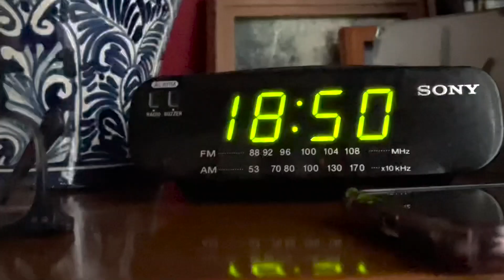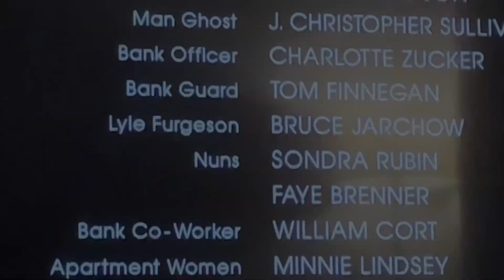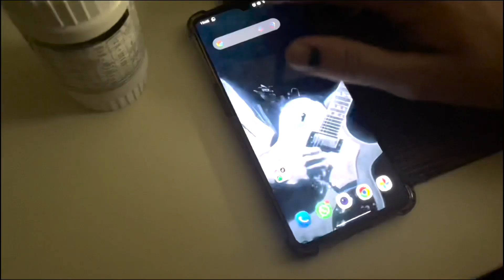"Sombras del ayer" RADAR 2023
Selección oficial de la octava edición del Festival Radar. Proyectado el 15 de Noviembre de 2023. Realización a cargo de alumnos y alumnas del Colegio Esteban Echeverria. Buenos Aires, Argentina.